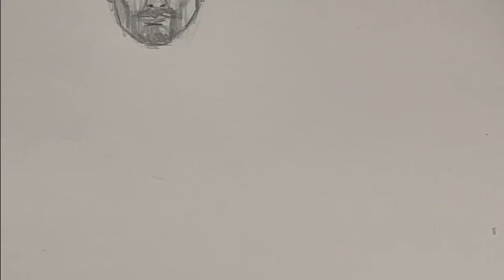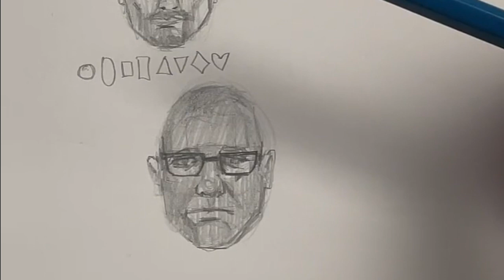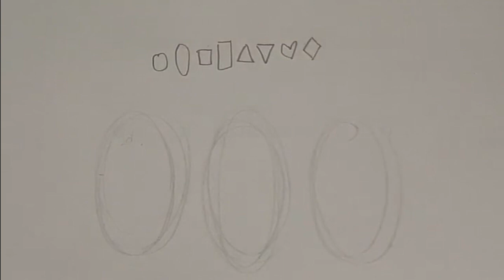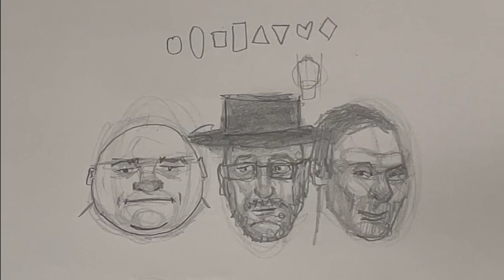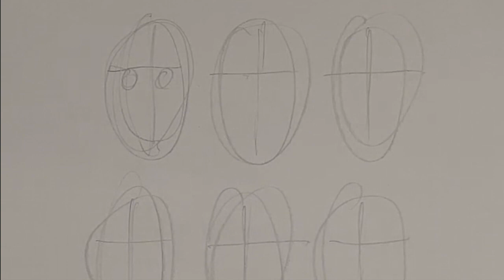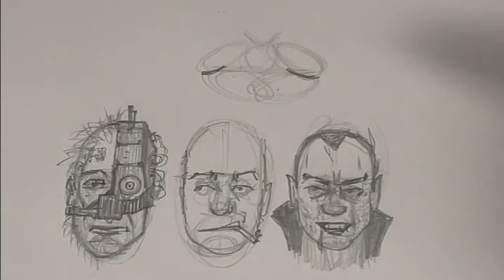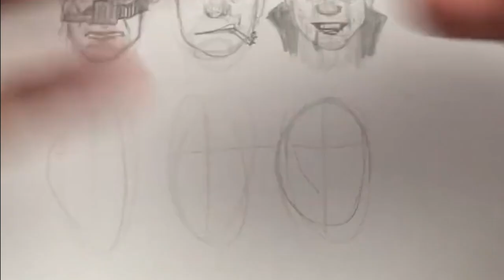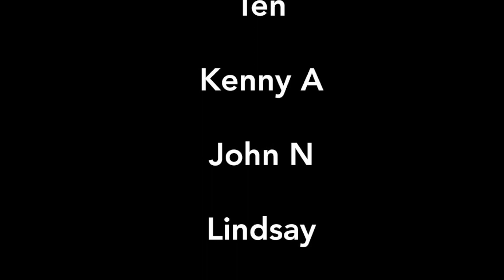How to Design and Draw Heads & Faces | Character Design | Drawing Tutorial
Learn how to draw different styles of heads and faces by learning about head shapes and the elements of character creation. I'll show you how to design a template for the various heads and faces you'll want to make in your drawings. This is a replay of a TikTok live stream; if there's anything I didn't cover that you'd like to see, please drop it in the comments below!

For access to exclusive art tutorials, please consider becoming a PATRON ➡️